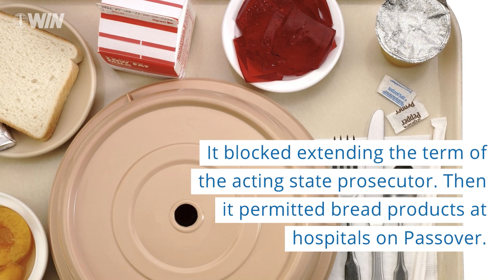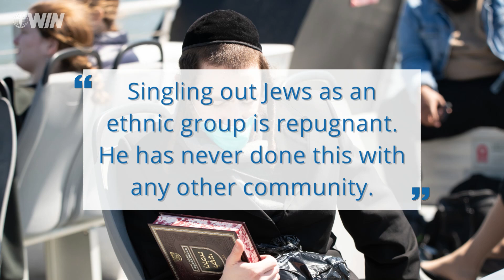WIN Daily News Recap - April 30, 2020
Here is a recap of the top Israel news stories on April 30, 2020.